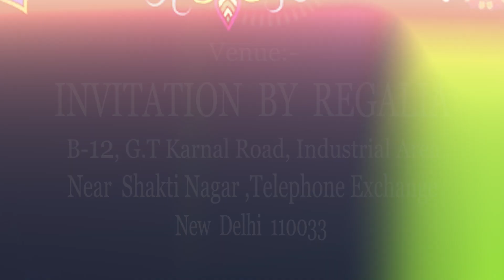# wedding invitation # Kania with Yogesh 19th April 2024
Studio Verma
Complete Media Solution & Live Shoots
Something Special In Wedding Shoots
WZ-69 Jwala Heri Market , Paschim Vihar
New Delhi - 110063
Mobile no.
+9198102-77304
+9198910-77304